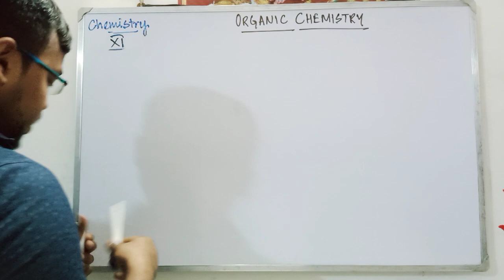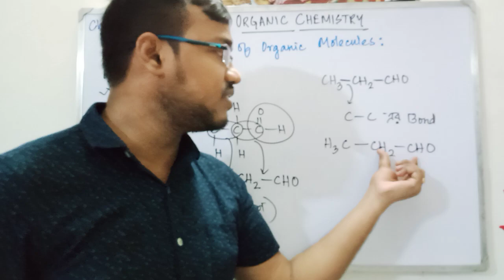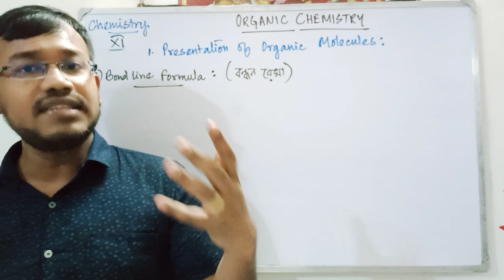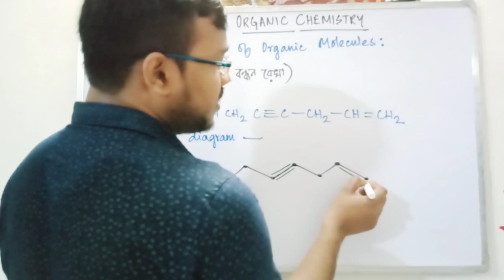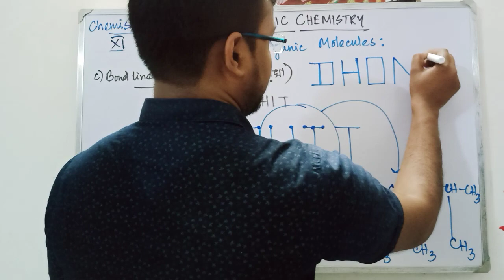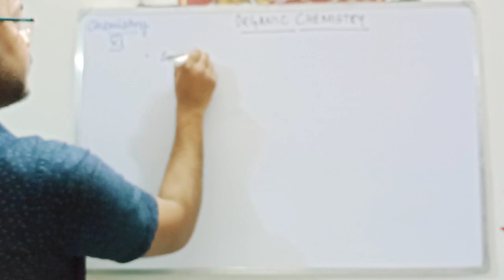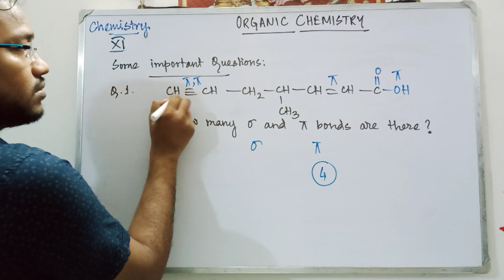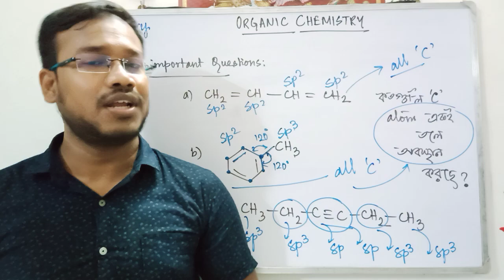ORGANIC CHEMISTRY#Formulation of Organic Molecules, Types of Carbon# For Class XI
Organic Chemistry For Class XI